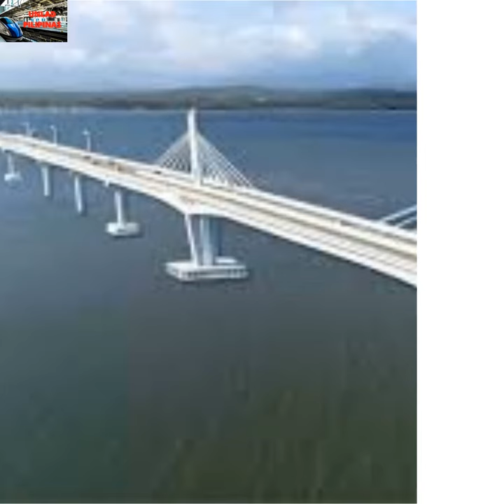Panguil Bay Bridge